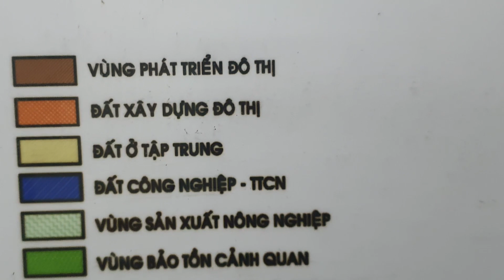Nên Mua Bất Động Sản Long An ở đâu? Anh Chị nào có Tầm Nhìn hỗ trợ giúp Bà con cùng nhau đi lên nhé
Chuyên Mua bán, Nhận ký gửi Đất nền, Nhà phố, Căn hộ Khu vực Long An, TP. HCM
© Bản quyền thuộc về BĐS Phú Vlog
 © Copyright by BĐS Phú Vlog ☞ Do not Reup
XEM THÊM
Chuyên mua bán Nhà Đất Hóc Môn - Quận 12 - Long An * Bán nhà đất mặt tiền, nhà đất chính chủ, bán biệt thự Hóc Môn, bán nhà phố, đất nhà xưởng, bán nhà vườn ở Hóc Môn, Quận 12 2021 * Mua nhà Hóc Môn, mua nhà nát huyện Hóc Môn, mua đất giá rẻ ở Hóc Môn, Quận 12 năm 2021 Chuyên: Bán nhà tại Bà Điểm, Bán nhà Xuân Thới Thượng, Bán Nhà Tân Xuân, Bán Nhà Trung Chánh, Tân Chánh Hiệp, Thới Tam Thôn, Bán nhà vườn Hóc Môn,Thị Trấn Hóc Môn, nhà Tân Thới Nhì, bán nhà vườn gần chợ Bà Điểm, Bán Nhà gần Chợ Đại Hải, Bán nhà đường Phan Văn Hớn, bán nhà đường Trần Văn Mười, Bán nhà Lê Thị Hà, Bán Nhà Nguyễn Ảnh Thủ Đang mở rộng: bán nhà đất quận 12, Quận Tân Bình, Bình Chánh, Quận Tân Phú, Củ Chi, Gò Vấp, quận 1, Quận 2, quận 3, quận 10, quận Thủ Đức, quận 4, quận 5, quận 6, quận 7, quận Bình Tân, huyện Nhà Bè. Nhà đất Bình Dương, Long An, Đà Nẵng, Nha Trang, Phú Quốc.